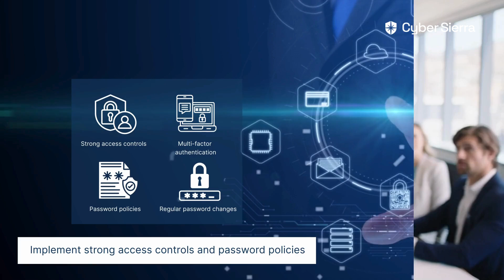Cybersecurity Chalk Talk 8 : The Dark Web: A Big Cybersecurity Challenge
The dark web may seem like a shadowy mystery, but the threats it poses are all too real for businesses. This hidden corner of the internet has become a haven for cybercriminals, where stolen data 💀, malware 🛡️, and hacking tools are bought and sold.

In this episode Cybersecurity ChalkTalk, we dive into the top dark web risks, including

- 🔑 Stolen login credentials fueling unauthorized access
- 📧 Phishing emails using stolen info to trick employees
- 💰 Ransomware and malware available for cheap
- 🔒 Credential stuffing attacks exploiting password reuse
- 🔨🔧 Physical hacking tools in the hands of malicious insiders

Don't let the dark web cast a shadow over your organization. Discover the multi-layered approach you need to detect, prevent, and respond to these sinister threats. 🔐